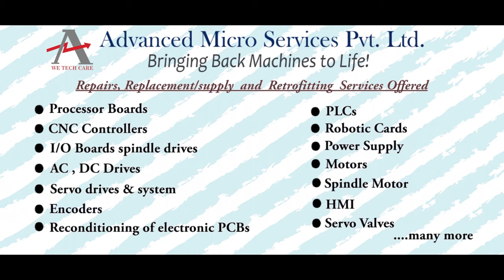Omron CS1W SCB21 V1 PLC Repairs